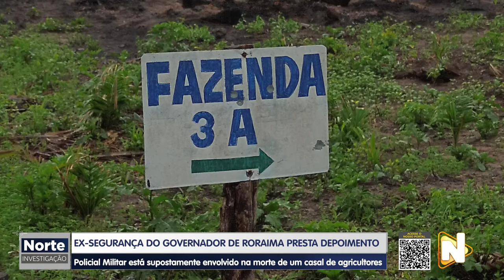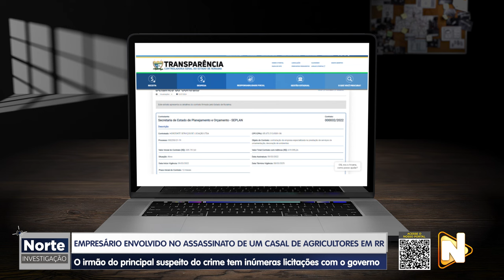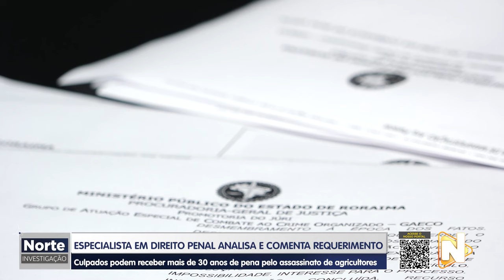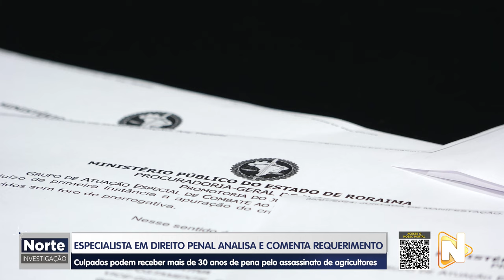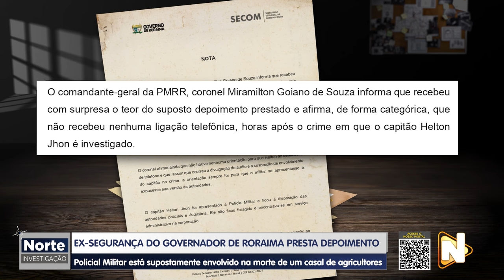NORTE INVESTIGAÇÃO - 13.7.24 - EMPRESÁRIO ENVOLVIDO NO ASSASSINATO DE UM CASAL DE AGRICULTORES EM RR